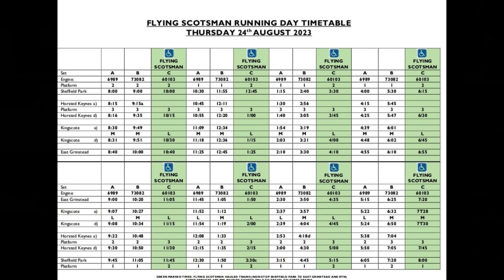Flying Scotsman Bluebell Railway 24th August 2023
Flying Scotsman On Bluebell Railway
Horsted Keynes